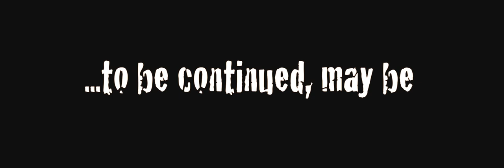FOOTBALL STICKER'S DEMON 1ma parte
Francesco torna da scuola, in casa non c'è nessuno, ma mentre guarda la tv uno strano rumore viene dalla sua cameretta, impaurito va a controllare da dove proviene, cosa scoprirà?